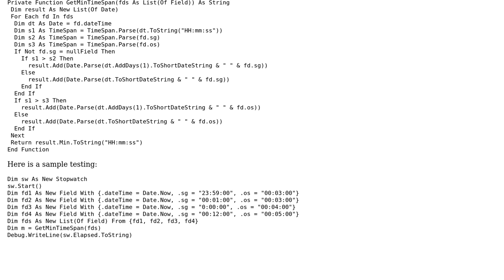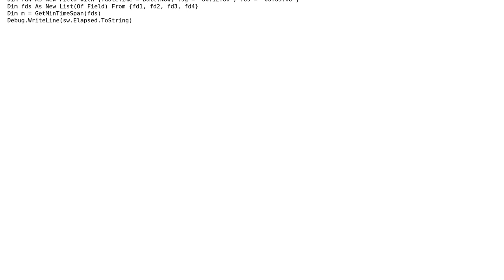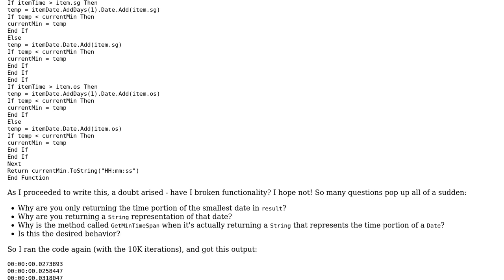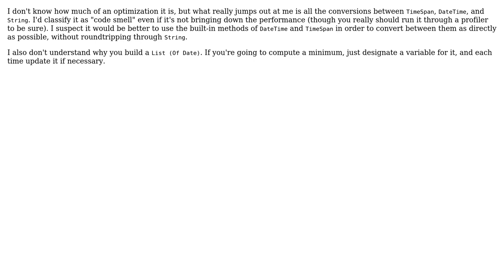Code Review: Optimize a Date and Timespan function (3 Solutions!!)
Code Review: Optimize a Date and Timespan function

With thanks & praise to God, and with thanks to the many people who have made this project possible! | Content (except music & images) licensed under CC BY-SA | Music | Images & others | With thanks to user Snowbody user RubberDuck user OneFineDay user Mathieu Guindon and the Stack Exchange Network Trademarks are property of their respective owners. You are responsible for your own actions.